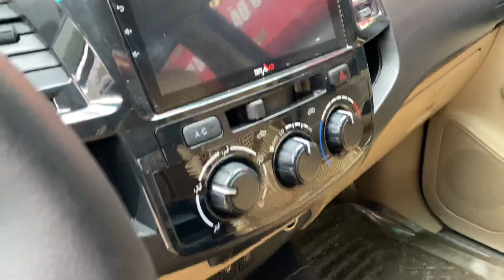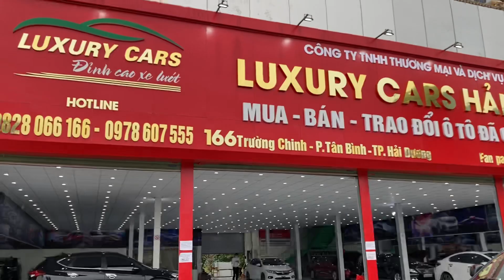🔴 TO CAO ĐẸP TRAI, FORTUNER 2014-2.5G- MÁY DẦU SIÊU TIẾT KIỆM. GIÁ 635tr. LH 0978.607.555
♻♻♻ Mới về: Toyota Fortune 2.5G máy dầu số sàn sx 2014 ODO 12v km. Xe trang bị thêm màn hình androi, cam lùi, điều hoà mát sâu, lốp còn dầy...
🌈 Giá 635tr
🌈 Hỗ trợ  bank lên đến 60% giá trị xe
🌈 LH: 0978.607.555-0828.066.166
🌈 Xe đang bán tại: Salon Luxury Cars Hải Dương -166 Trường Chinh- P. Tân Bình- TP Hải Dương
Chất lượng xe bên em cam kết 3 tiêu chí
1. Xe không tai nạn nặng: vào đầu, đít, sắt xi, túi khí, cột kèo, khung sườn kết cấu của xe
2.  Xe không ngập nước , không thuỷ kích, máy số zin, không bổ máy
3. Xe hồ sơ pháp lý chuẩn chỉ không tranh chấp, không phạt nguội, đủ điều kiện sang tên chính chủ
💥 Cam kết bảo hành bằng văn bản cho các bác đi kiểm tra test thoải mái bất cứ đâu các bác yêu cầu. nếu phát hiện 3 lỗi  trên Salon sẽ hoàn toàn chịu trách nhiệm hoàn tiền 100% và đền bù tất cả chi phí.
💥💥💥 Mua xe cũ các bác cũng cần lưu ý: Xe cũ đã qua sử dụng ko thể đòi hỏi sơn zin 100% đâu ạ.